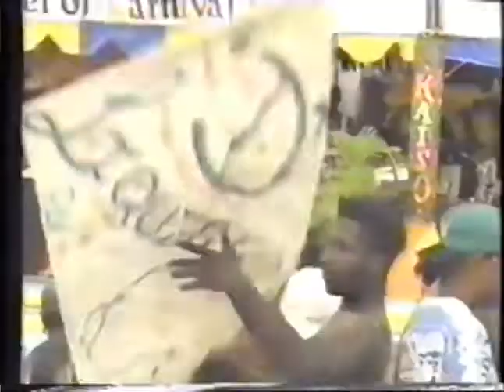Calypso Fiesta 94